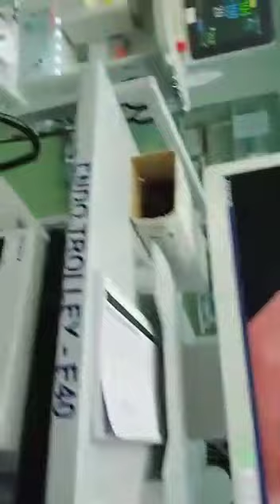30 August 2022